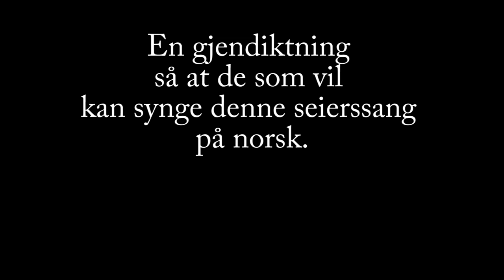Kristus Er Oppstått på norsk (Hristos Voskrese iz mertvih)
Norsk gendiktning av en seierssang. Til de som vil delta i den. Viktigst er det ikke om det er en nøyaktig oversettelse. Langt viktigere er det at det sant!
A song of triumph! Not a translation as such, but an embroidering of the wording and ideas contained in the song, even though the first, and most important line is correct literally, too.
Thank you, Tatania Pozolotina for pointing this translation in the right direction!

Fenechki Pearls is an ensemble based on Fenek Monastery in northern Serbia. If you want to see more, you might like to try the card I have put in the video.